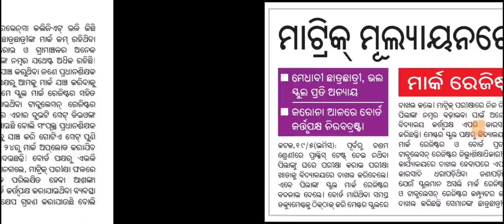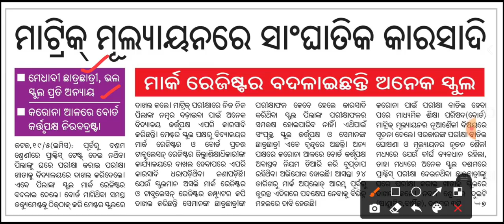ମାଟ୍ରିକ ମୂଲ୍ଯାୟନରେ ସାଂଘାତିକ କାରସାଦି । Bse Odisha,